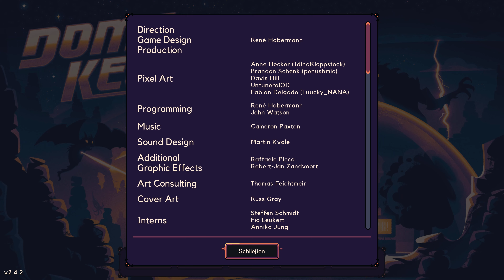[Let's Kuppel] Dome Keeper #45 -- 10 MILLIARDEN KM/H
Der letzte räumt die Kuppel auf! Und gräbt Dinge aus. Und levelt auf. Und fragt Bohrbert um Hilfe... und und und...
...und das unter regelmäßigen Besuchen unserer "Nachbarn". Wie könnte es auch schöner sein...

"Worum geht's!?"

Dome Keeper ist ein Indie-Ableger mit klarem Auftrag: Mit Hilfe unserer Allzweck-Kuppel wehren wir Wellen von Feinden ab, verwalten Upgrades und organisieren den Ressourcenabbau. Alles muss dabei (leider) zeitlich so optimiert sein, dass am Ende auch alles passt. Ausruhen können wir uns kaum, zumal die "Nachbarn" in regelmäßigen Abständen vorbeischauen und wir diese Monsterwellen auch abwehren müssen - ansonsten hat es sich ausgekuppelt.

Das Ziel ist dabei generell nicht, nur möglichst viele Gegnerwellen zu überstehen, sondern ganz weit unten im Dunklen ein Relikt auszugraben und es sicher nach oben zu befördern. Aber ja, leider gibt es auch einen "Hordemodus".

Das Gameplay zieht einen schon nach kurzer Zeit in den Bann, und auch das "ach komm, nur noch eine Runde"-Prinzip greift (auch hier wieder leider) stark zu.

Es wird anfänglich 4 Folgen geben, in denen ich noch als noob unterwegs bin, später sind zumindest 2 Folgen geplant, die mehr auf das Endgame schauen. Vor allem loht es sich, da man mit der Zeit Fähigkeiten/Skins/Karten und sonst noch alles freischalten kann.

Euer Admiral